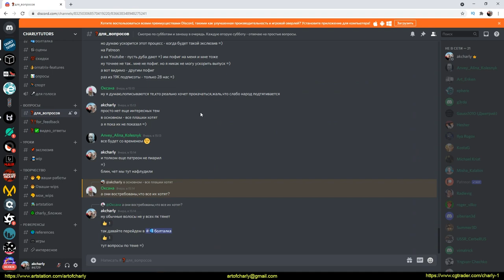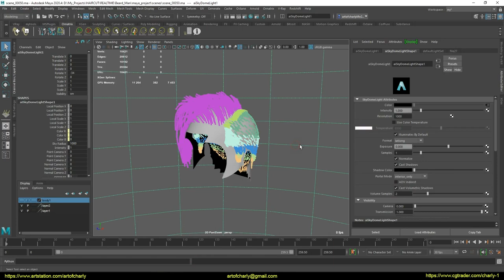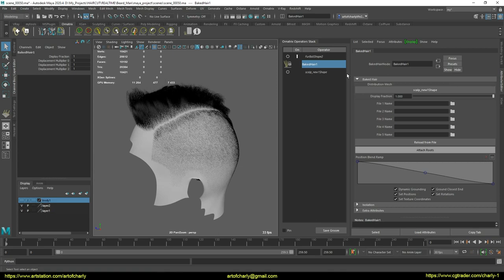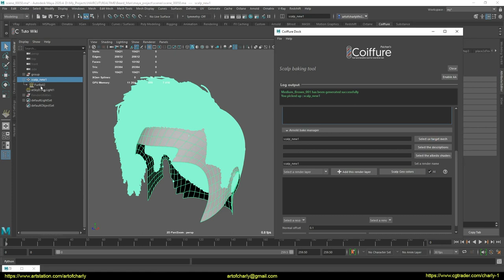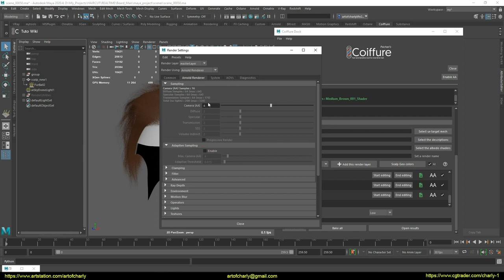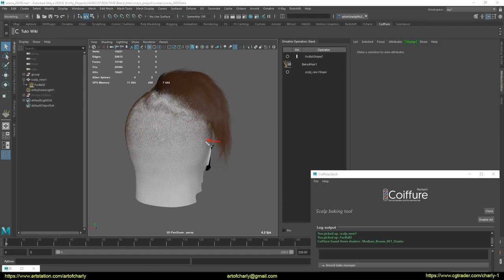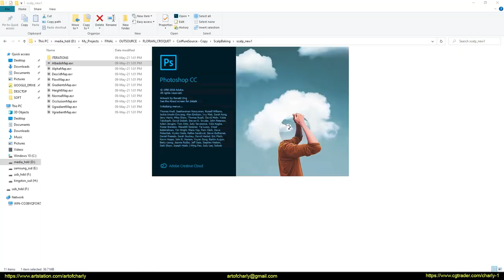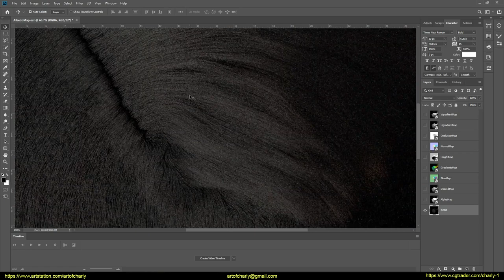Maya / Coiffure/ Ornatrix: How to bake a scalp?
In this video, we will talk about how to bake hair created in Ornatrix on the scalp and still get all the maps for realtime - literally in one click.

CONTENT:

0:00 - About subtitles, voice acting, editing.
0:05 - What is this video about?
0:14 - Welcome and what am I doing on this channel?
0:26 - About Patreon, VIP Discord chat, answers to questions, Feedback, etc.
0:38 - Autodesk "Поинт"
0:52 - Ephere
0:55 - Good news for Ornatrix fans.
1:12 - About the support and development of the channel.
1:35 - About Youtube community.
2:17 - Opening the scene for baking the scalp
3:28 - Setting up the Coiffure Scalp Baker
4:39 - Add Render Layers
4:59 - Render settings
7:21 - Render the result
8:48 - Demonstration of maps
10:37 - Forrender Renderfarm
10:44 - Promo code to use 15% lifetime discount on our render farm.
10:48 - Info-partners
10:50 - Ending and preview of other lessons.

If you want to get all the lessons with my voice acting as soon as possible, do not wait for the release of each episode for years, and also plunge into the friendly groomers community in Discord + receive feedback on work, answers to questions about grooming - then support me on Patreon - https: // bit .ly / 3nAi4B4

CHANNEL SUPPORT

Happy viewing!